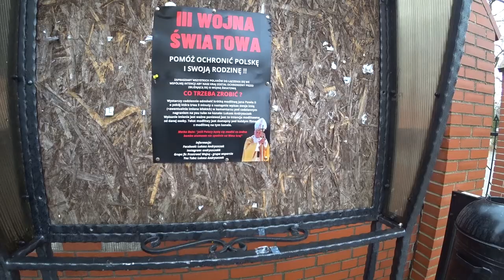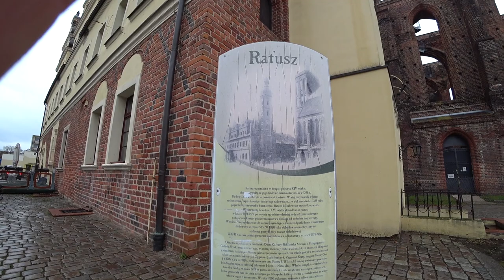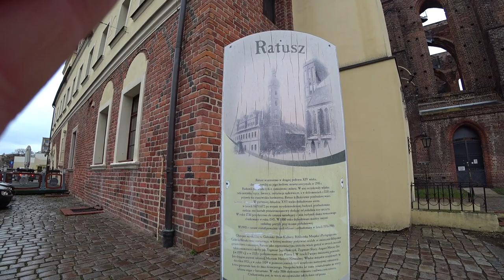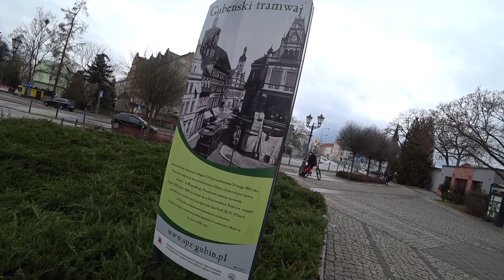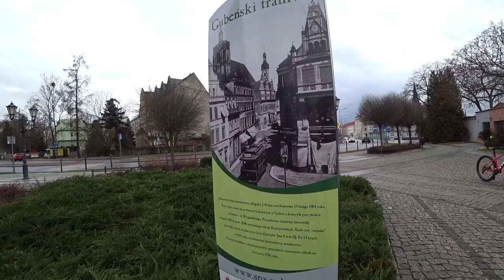GRANICA POLSKO NIEMIECKA --- PROMUJĘ MODLITWY O BŁOGOSŁAWIEŃSTWO DLA POLSKI I INTRONIZACJĘ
Adres do wysyłki rzeczy na licytację do Kariny:
Karina Stachnik
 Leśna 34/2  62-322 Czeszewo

Pozdrawiam Łukasz